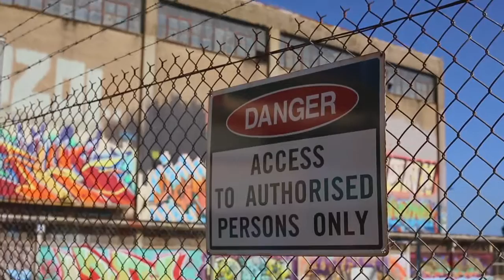Rone Feature - VNA x INVADE TV ARTIST SERIES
Rone travels the world painting stunning large scale portraits of ladies in monumental locations, but it all started in his industrial hometown of Geelong, Australia. Following some recent setbacks the city is having a makeover and Rone has returned to give a bit of love back. He tells us a bit about the "broken window theory", how it applies to this location and his latest canvas.

Thanks to the Powerhouse.